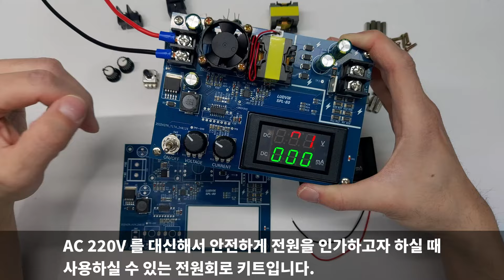350V 250mA 전원회로 키트 SPL-80 조립 주의 사항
SPL-80 키트를 활용하면 AC 220V 를 입력으로 하는 SMPS, 어댑터 등과 같은 회로를 안전하게 실험하실 수 있습니다.

반드시 본 영상을 참고해 조립하시기 바랍니다.